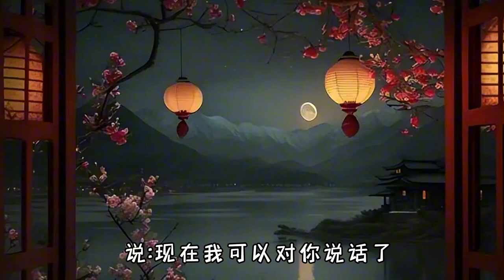贾平凹《真正会说话》风趣幽默的话语